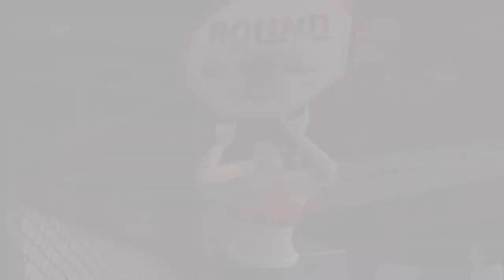UFC Sudden Impact Gameplay Mark Coleman vs Lorenzo Fertitta